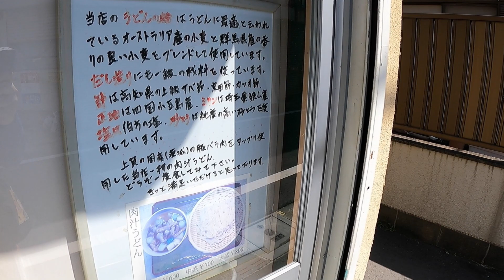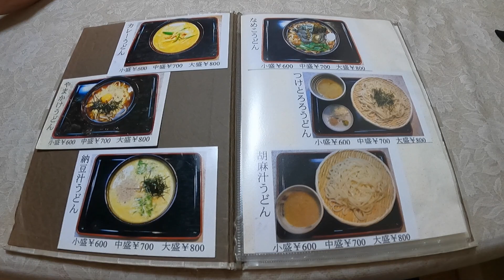【ちょっとグルメ】大都会の真ん中にこんな隠れ家的なうどん屋さんがあるなんて。うどん乃かわむら【うどん】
外観からはとてもうどん屋と思えない佇まいですが、中では美味しいうどんがいただけるんですよ。

うどん乃かわむら
東京都品川区小山台1-20-25

私の動画では下記のサイトの楽曲を利用してます。